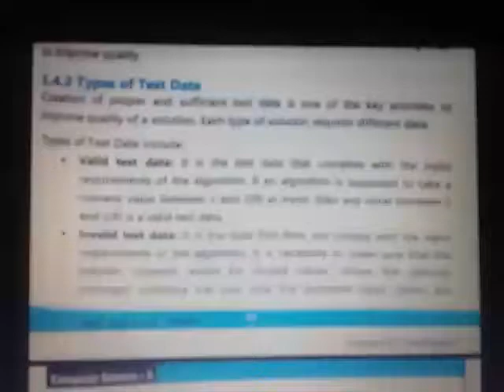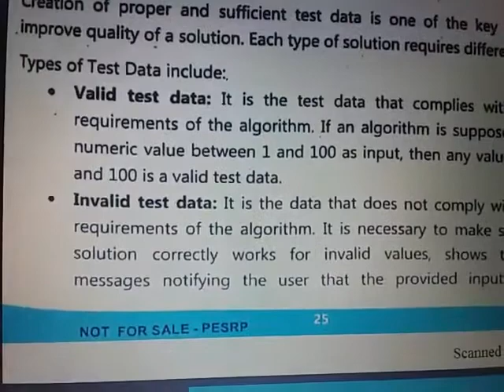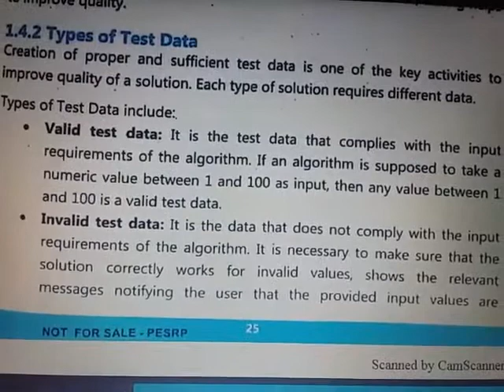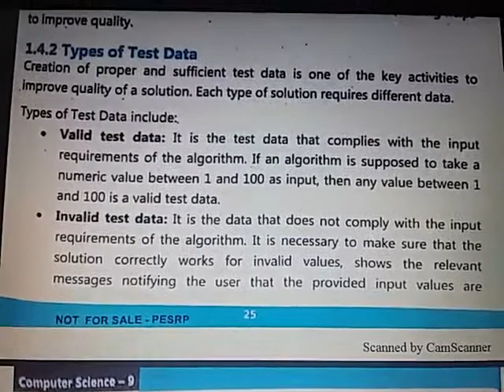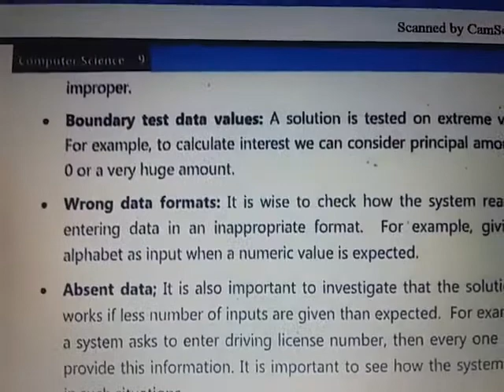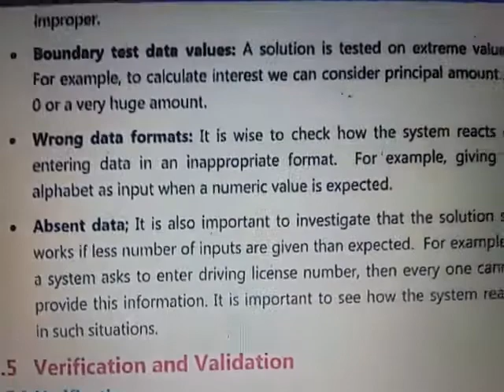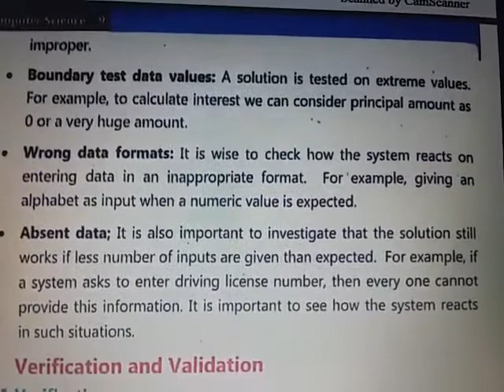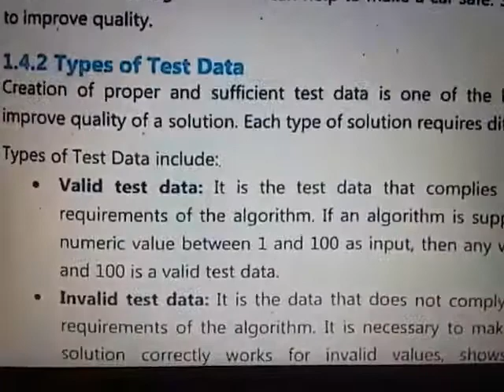Computer || Ninth & Pre-ninth || Types of Test Data || Trustians TV